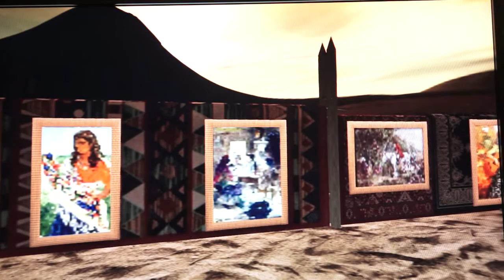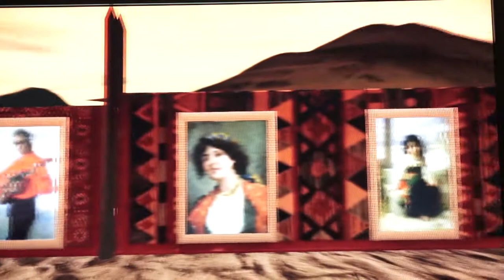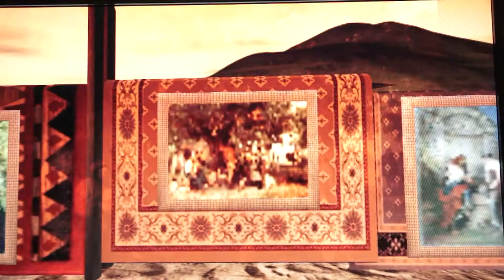Виртуальная галерея цыган в работах художников стран мира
Авторы видео и галереи - Адам Ульянов и Александр Травин.
Россия - Санкт-Петербург.
Authors and video galleries - Adam Alexander Ulyanov and Travin. Russia - St Petersburg.